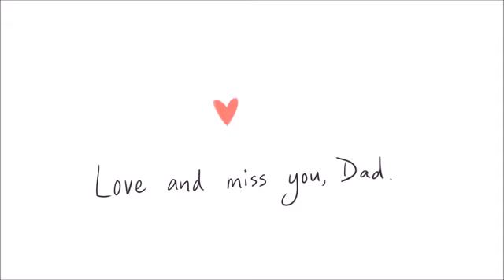Appa tamil status video/ Appa birthday status video in Tamil/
😂𝙎𝙚𝙡𝙛𝙞𝙚 𝙬𝙞𝙩𝙝 𝙆𝙪𝙡𝙛𝙞 😂
🤣Friends, we hope that you were enjoyed watching this video! 😊

😂Purpose of this video is: just make other smile and fun... Watch and enjoy.

© Dear Friends/Artists, if we were missed giving any credits or copyrights kindly contact us through email at or at the YouTube private messaging system so that we will credit you happily and always for you.